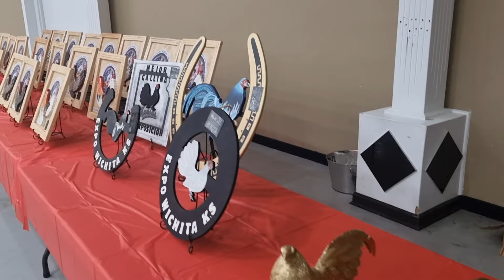Expo Wichita en Kansas City Parte 1